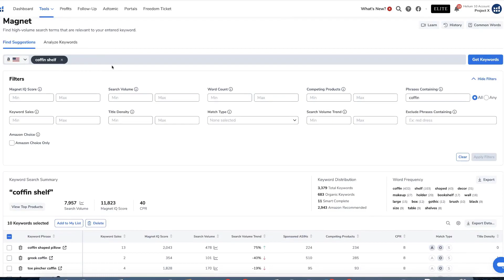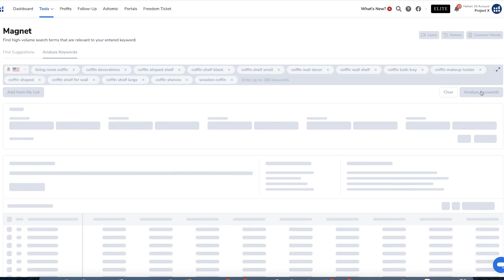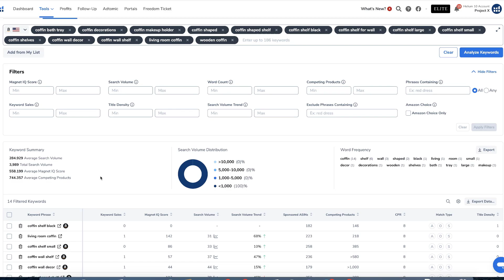Helium 10 Buzz 7/27/22: Oakland Port Update | Amazon Account Health | Product Differentiation Tips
In this episode, we talk about the latest news on Amazon. Plus some tips on how to differentiate your product and go over one of Magnet’s features.

We’re back with another episode of the Weekly Buzz with Helium 10’s Chief Brand Evangelist, Bradley Sutton. Every week, we cover the latest breaking news in the Amazon, Walmart, and E-commerce space, Bradley shares a unique story, and provide a training tip for the week.

Marine terminals at California's Port of Oakland opened for normal operations on Monday after port leaders and police ended a week-long independent truck driver protest of the state's new "gig worker" law, which stranded cargo on ships, docks, and warehouses and worsened U.S. supply chain snarls.

In the coming months, you will start to see new features on your Account Health page. The first of these is that your Account Health Rating (AHR) will be displayed as a point value based on a scale of 0-1,000, enabling you to see how close you are to the various thresholds that move your AHR from green (Healthy) to yellow (At Risk) to red (Unhealthy, where your account is at risk of deactivation).

Amazon is raising prices for its Prime subscription service in the U.K. and across Europe as the e-commerce giant grapples with the effects of rising inflation.

Amazon introduced its Seller Wallet which is a new tool to simplify the Amazon global selling experience. This secure payment solution makes it easy and hassle-free to hold, view, and disburse any amount of sales proceeds directly to your local bank account on your schedule, all within Seller Central.

Helium 10 Brand Evangelist, Lem Turner, shares this week’s Freedom Ticket Training clip of the week wherein Kevin King talks about the many ways on how you can differentiate your product.

Helium 10 Brand Evangelist, Carrie Miller, goes over a Helium 10 Magnet feature that you might want to start using in our Pro Training tip of the week.

Lastly, you can get a 1-on-1 consultation call with Bradley Sutton if you signup for the Sell and Scale Summit using his code S3BS100 for $100 off your ticket to the event.

In this episode of the Weekly Buzz, Bradley talks about:
01:24 - Oakland Port Reopens
02:40 - New Account Health Page
03:54 - Prime Price Hike
05:35 - Amazon Seller Wallet
07:00 - Freedom Ticket Clip: How To Differentiate Your Product
12:13 - Bradley's Story Time
15:50 - Pro Training Tip Of The Week: Using A Less Used Magnet Feature
20:00 - Watch The Bigger.Better.Launch Webinar Replay On YouTube
20:20 - Get A Bonus From Bradley When You Sign Up For The Sell And Scale Summit

Weekly Buzz July 27, 2022 - Oakland Port Update, Amazon Account Health, and Product Differentiation Strategy